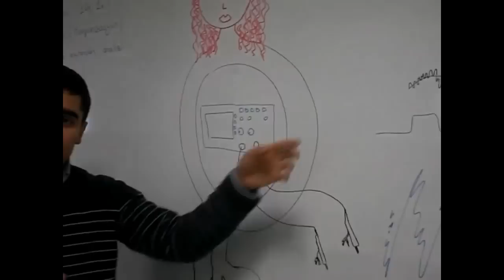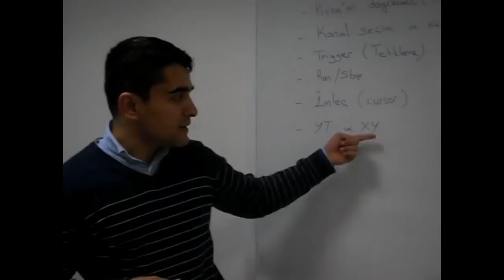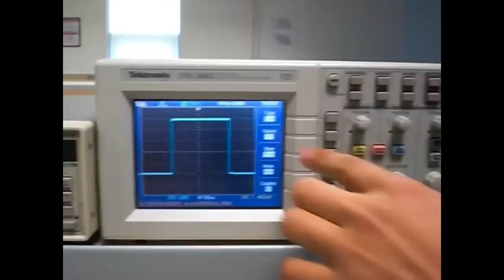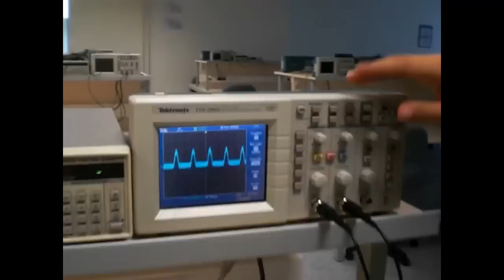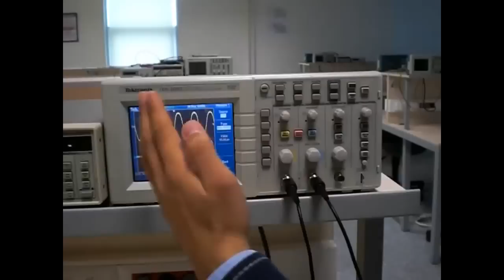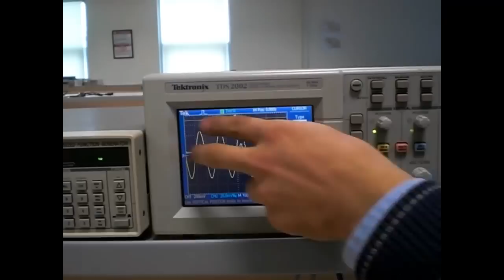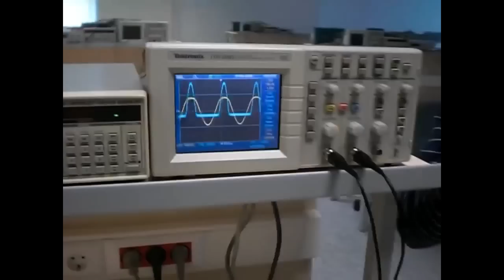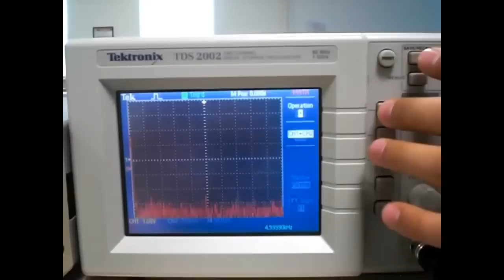Osiloskopun Kullanımı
Sayım Gökyar tarafından sunulmuştur.